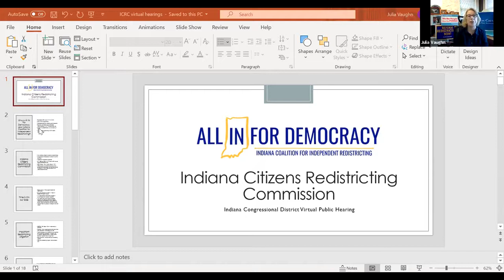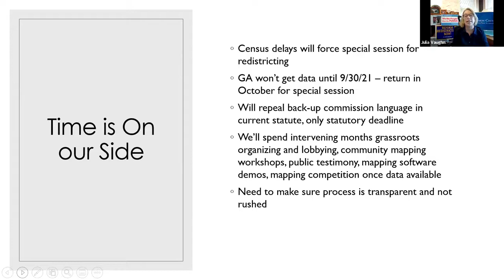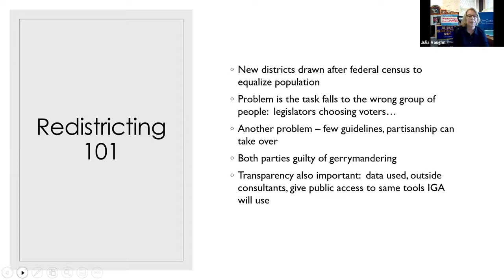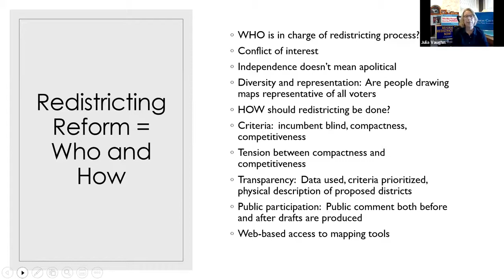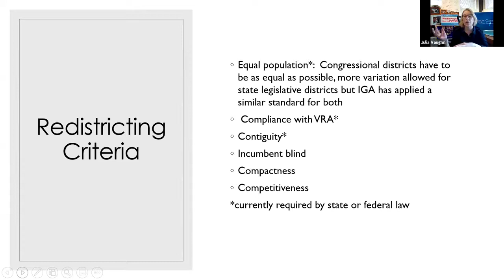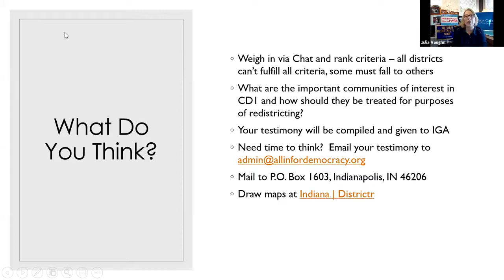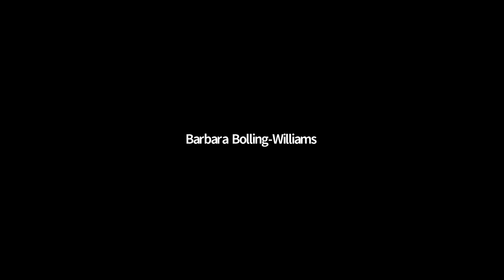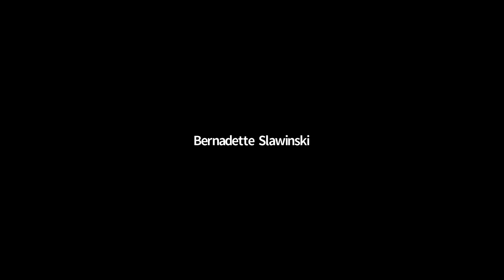WATCH NOW: 1st Congressional District hearing of Indiana Citizens Redistricting Commission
This is the 1st Congressional District Meeting of The Indiana Citizens Redistricting Commission